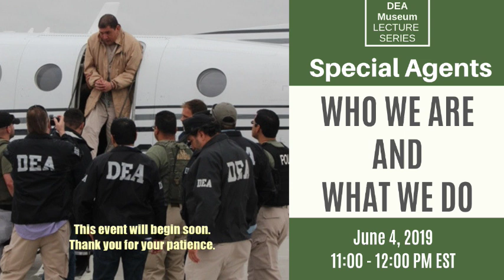DEA Lecture Series: Who We Are and What We Do - Special Agents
Take a peek into the inner workings of the Drug Enforcement Administration in our 2019 lecture series “Who We Are and What We Do.” Join Elizabeth L. Maurer, Curator of Education for the DEA Museum at a panel discussion with four DEA Special Agents.

Special Agents are on the front line for drug law enforcement in America and around the world. DEA’s goal is to eliminate illegal drug distribution, prosecute traffickers and destroy the financial infrastructure of these organizations. As the federal government’s premier drug law enforcement agency, our mission has never been so important. Agents are prepared for innumerable tasks including facilitating informant contacts, making drug arrests, community outreach, and international diplomacy.

Special Agents must maintain many skills to perform in less than ideal and often high pressure situations. While in the field, agents may investigate and help prosecute major violators of controlled substance laws, and partner with federal, state, local, and foreign officials in managing drug intelligence programs. Agents are often identified as the people who arrest and search subjects and seize assets connected to illicit drug trafficking, but they are also responsible for collecting and preparing evidence and performing other judicial functions. DEA Special Agents have a long-standing history in combating the critical problems of drug trafficking.